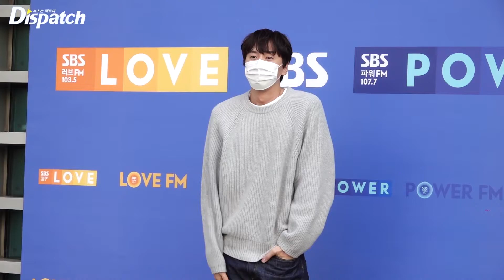이광수X한효주, "분위기로 올킬" l LeeKwangSoo X HanHyoJoo, "Shining Aura" [현장]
[Dispatch=김미류기자] 배우 한효주, 이광수가 26일 오전 서울 양천구 목동 SBS 사옥에서 진행되는 SBS 파워 FM '박하선의 씨네타운' 라디오 방송에 참석하기 위해 방송국에 도착했다.

이날 이광수, 한효주는 넘사벽 아우라를 풍기며 취재진과 출근길 포토타임을 가졌다.